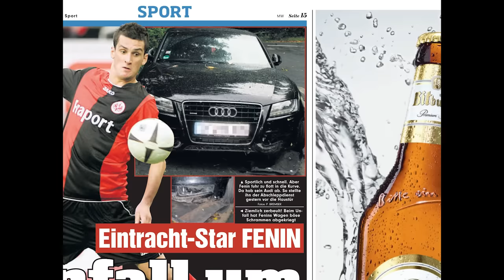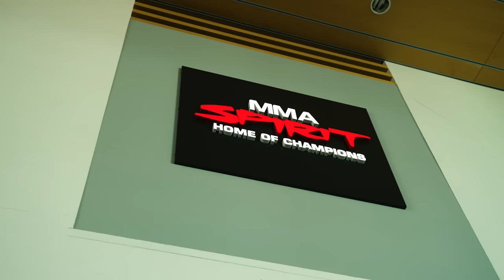Eckerlin: "Er wird durch die HÖLLE gehen!" | Fenin vs. Pannewitz Ep. 2 | Vom Rasen in den Käfig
WOW! Die beiden Ex-Profifußballer Kevin Pannewitz (u.a. Hansa Rostock, VFL Wolfsburg) und Martin Fenin (u.a. Eintracht Frankfurt) werden sich am 16.09. bei OKTAGON 46 in Frankfurt 🏟 in einem MMA-Kampf gegenüberstehen! Wir werden ihren Weg in den OKTAGON-Cage begleiten.

💥 Du willst beim finalen Kampf in Frankfurt dabei sein? Dann sichere dir schon jetzt dein Ticket 🎫